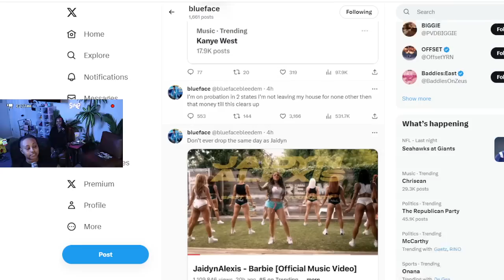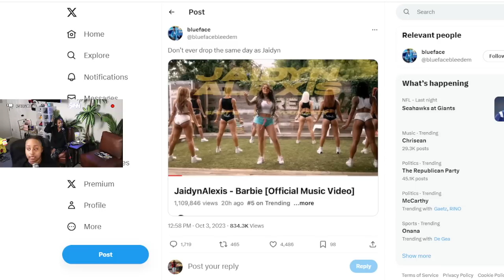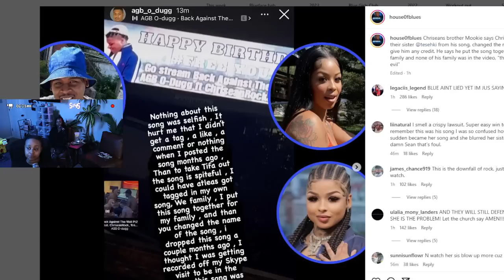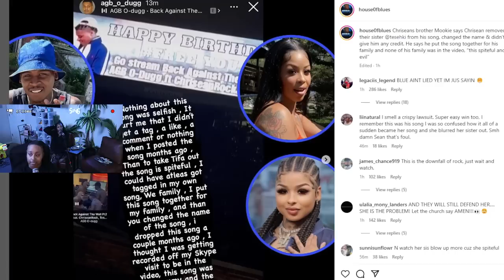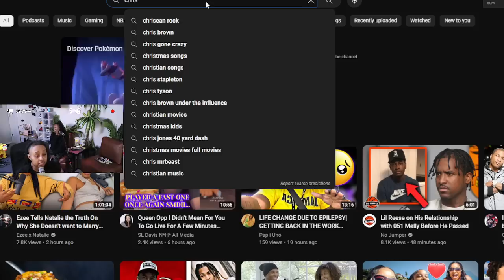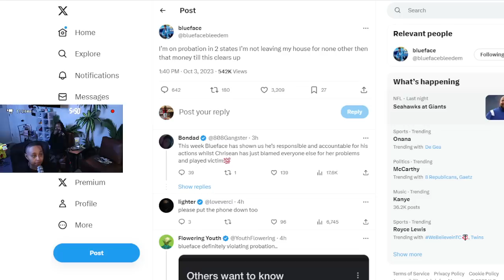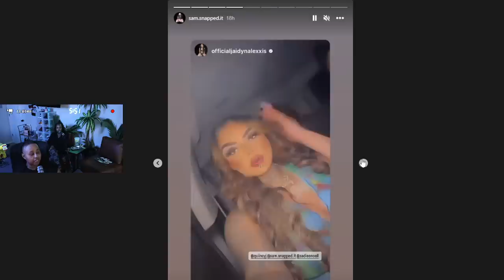Chrisean BROTHER said she ST0LE his song 😱 Blueface says "DON'T EVER DROP THE SAME DAY AS JAIDYN 😮